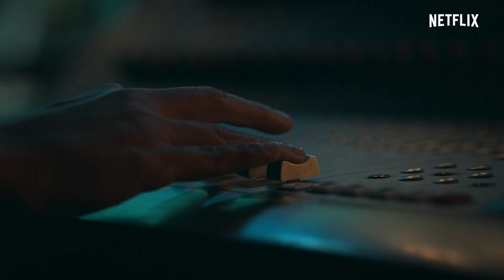Rumbo al infierno | Ya disponible | Netflix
Una serie de Netflix | Rumbo al infierno
¿Qué nos hace seres humanos?
La serie más esperada ya está disponible

Rumbo al infierno | Ya disponible en Netflix

La aparición de unos seres sobrenaturales que condenan a los humanos al infierno coincide con la llegada de un grupo religioso fundado en la idea de la justicia divina.